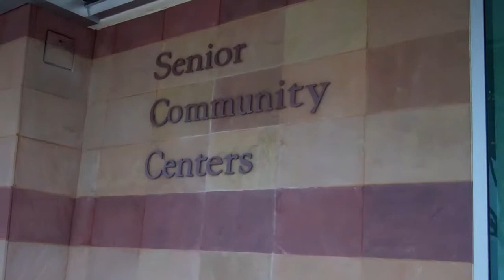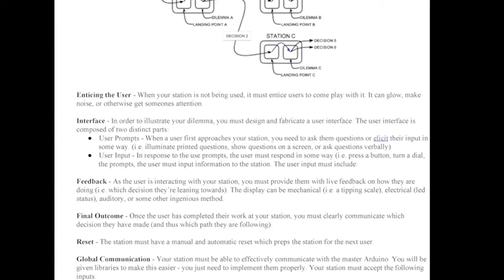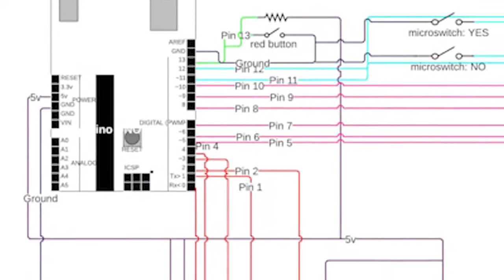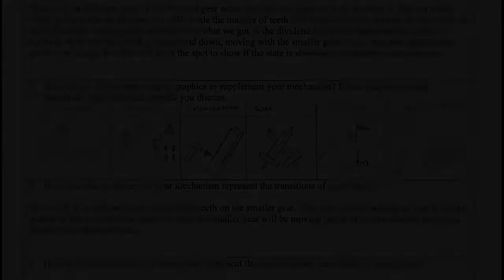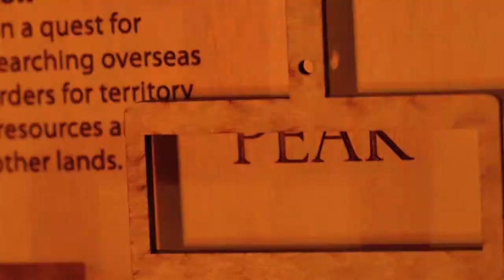Deeper Learning - Project Sampler